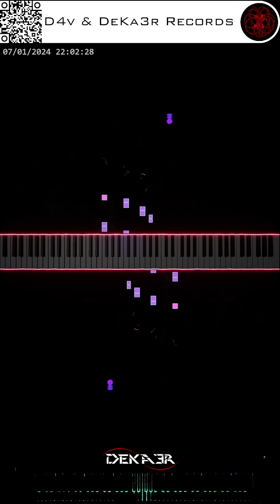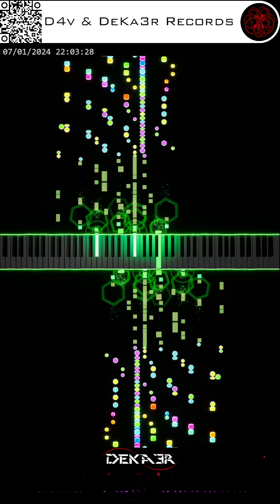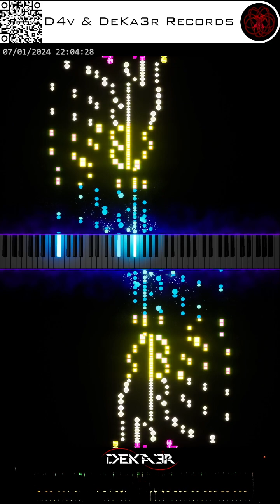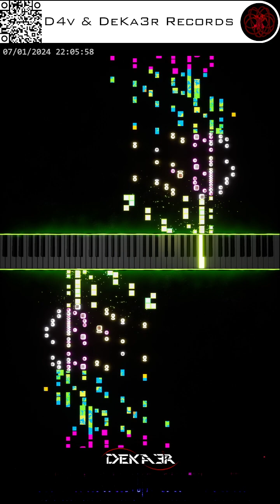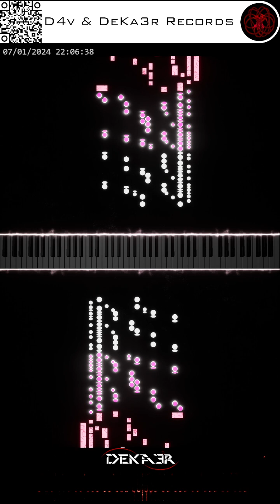🔴 irl 🎹 CODE • COMPOSITOR DE MÚSICA - MUSIC COMPOSER • PIANO